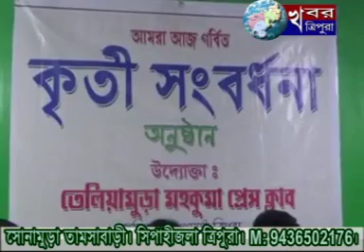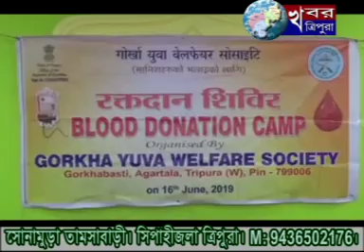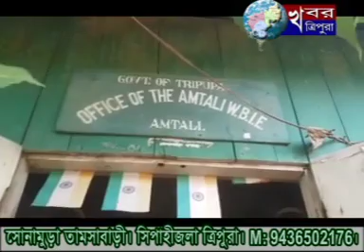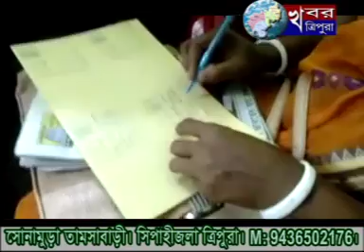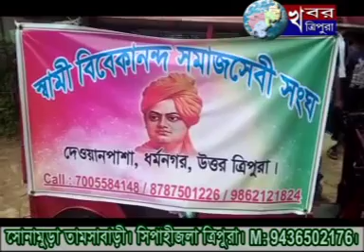KHABAR TRIPURA NEWS 17 JUNE 2019